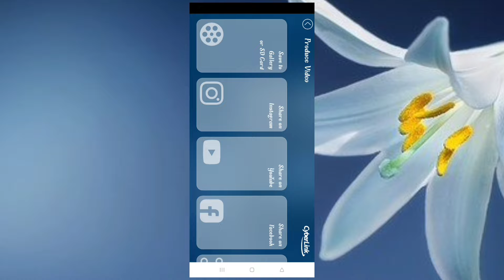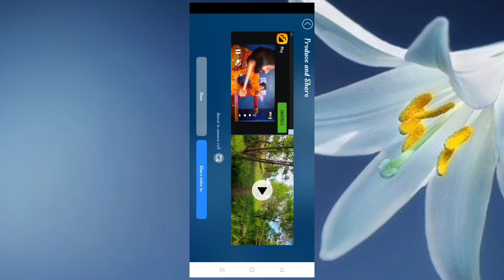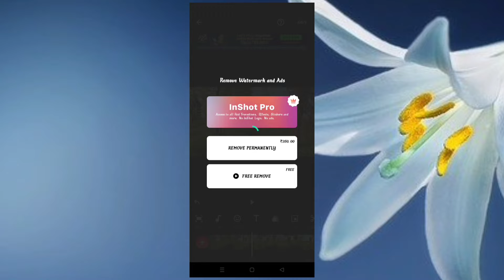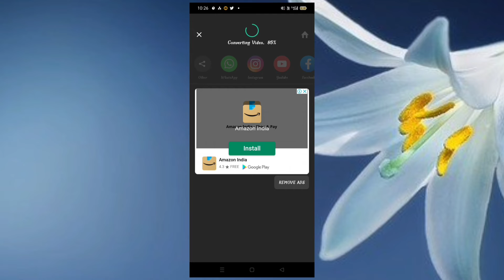powerdirector without watermark// how to remove watermark from video /techjay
PowerDirector app pe free Watermark Remove
How To Remove New Version PowerDirector Watermark

powerdirector 19 free
cyberlink powerdirector pc crack
cyberlink powerdirector without watermark for pc
snw4real
powerdirector free
powerdirector pc
powerdirector for pc
power director pc
power director download
powerdirector download
download powerdirector
power director mod
powerdirector crack
powerdirector without watermark
how to download powerdirector without watermark in pc

How to remove powerdirector watermark 2022
remove powerdirector watermark free
powerdirector ka watermark kaise hatae free me
powerdirector ka logo kaise hatae
all powerdirector feature free me kaise le
powerdirector me video kaise edit karen
powerdirector kaise chalaen
powerdirector ka naam kaise hatae
how to download powerdirector without watermark
how to use powerdirector